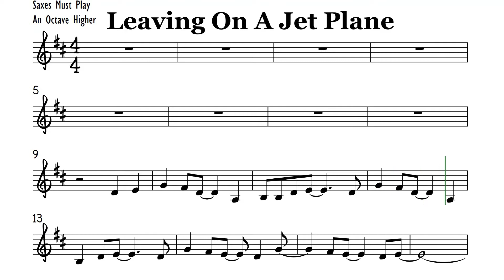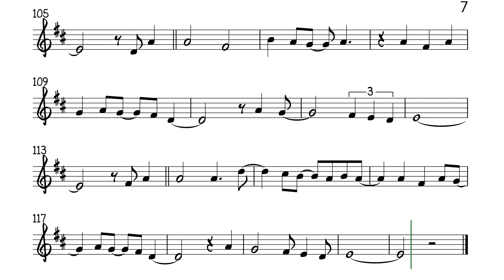Leaving On A Jet Plane Tenor Soprano Clarinet Trumpet Sheet Music Backing Track Play Along Partitura